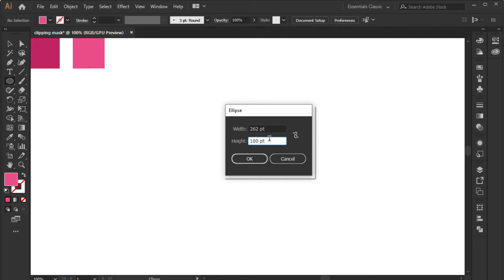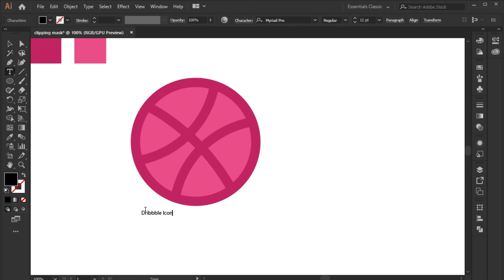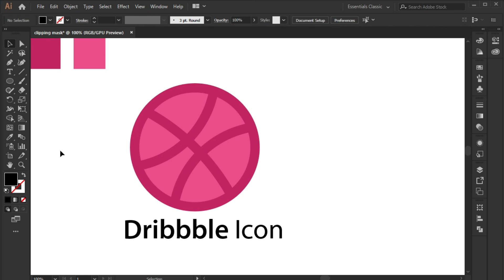How to draw inside a clipping mask Dribbble Logo In Illustrator | Adobe Illustrator Tutorial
Hi,
Learn to draw inside a clipping mask Dribbble Logo in Adobe Illustrator.

Today We learn to draw inside a clipping mask Dribbble Logo in Adobe Illustrator. Enjoy the video and let me know what you think of the design in the comments. Thanks